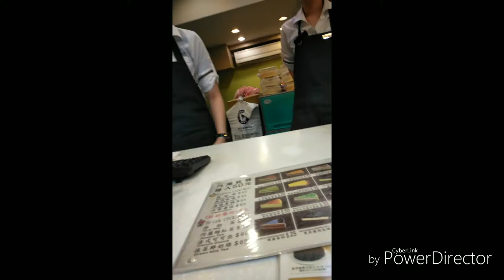YEHEY!!!!500 SUBSCRIBERS(Caretaker Taiwan)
I also thanks my friends who help me growing...mga kapwa ko Creator salamat sainyo.
Let's have a sweet celebration at Tiramisu cake house here in Taipei City Taiwan.
Keep going po at mas inspired ako.